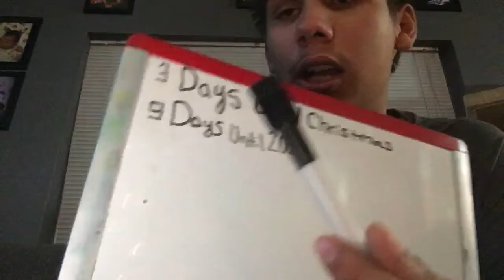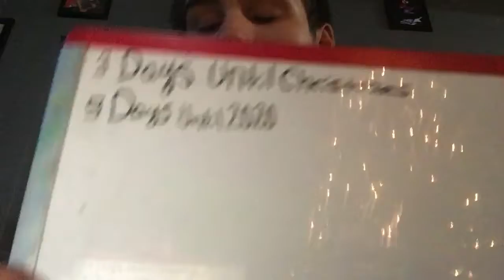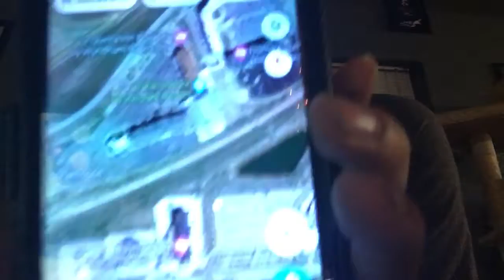Let's Talk/Ep.18/Chris Nation 4 Kwality Podcast/Vlogmas#2